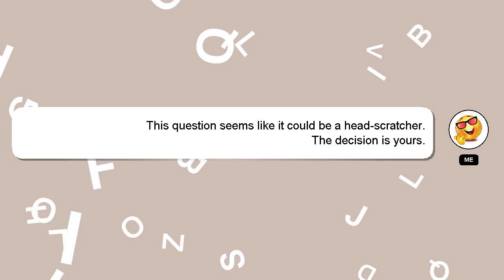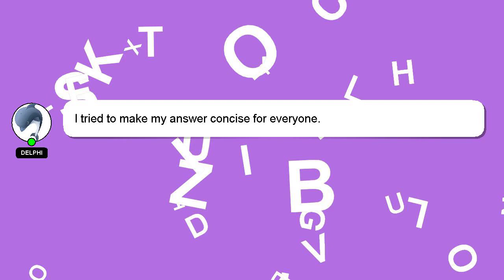How to use rhythm doctor level editor?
A brief introduction of myself, Welcome, I'm Delphi. I help you answer your questions. - How to use rhythm doctor level editor?

Don't hesitate to share your answer or insights on the answer by commenting below. Providing an answer will be acknowledged and appreciated with a 'heart' from me.

*2 What we are experimenting :*